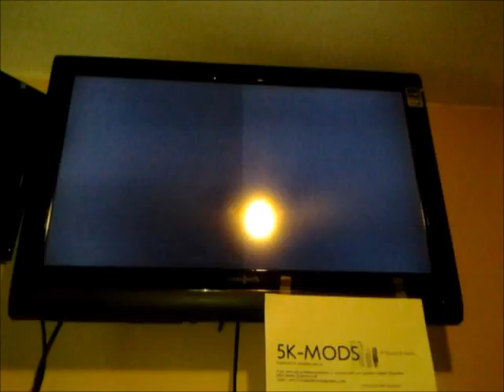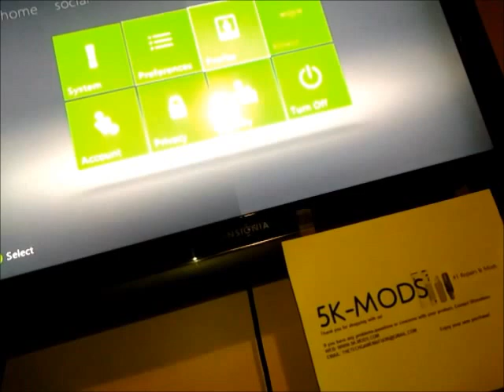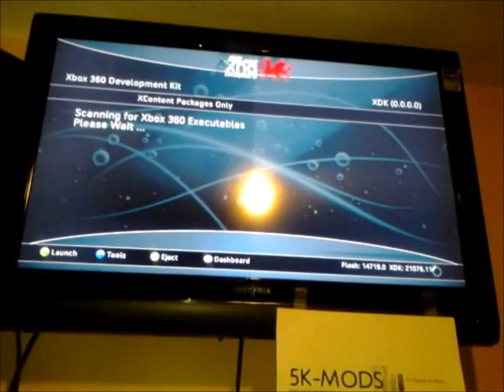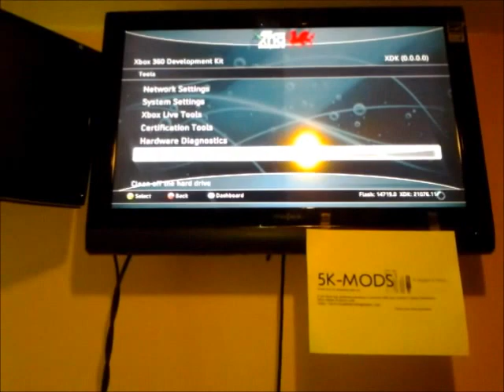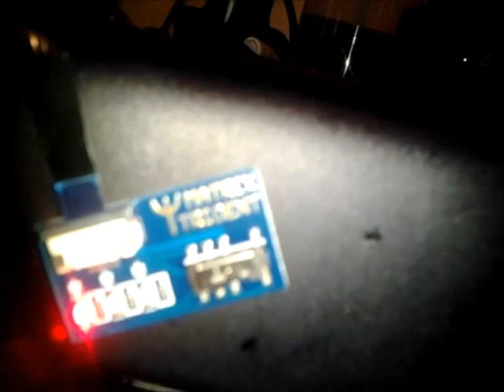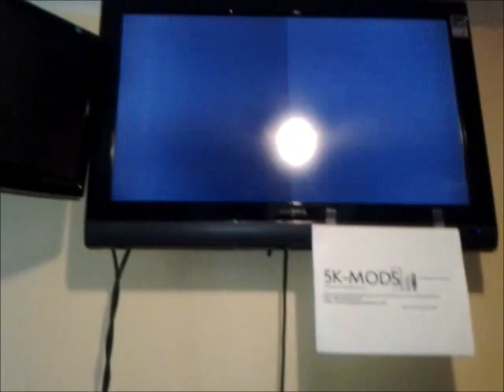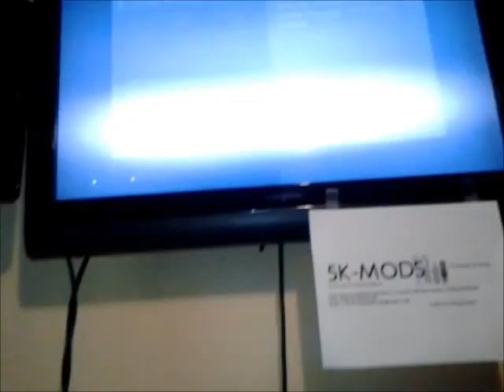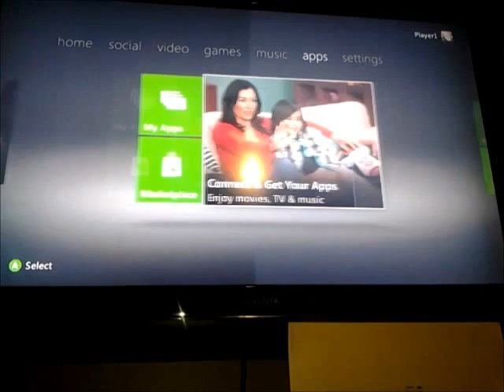Matrix Trident Triple Nand RGH SLIM